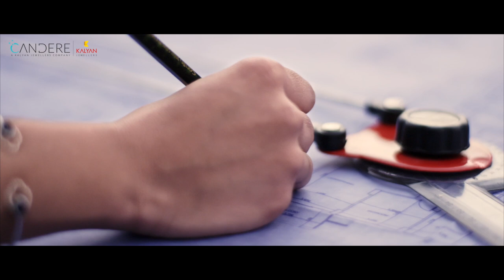Candere By Kalyan Jewellers (Women's Day Film)